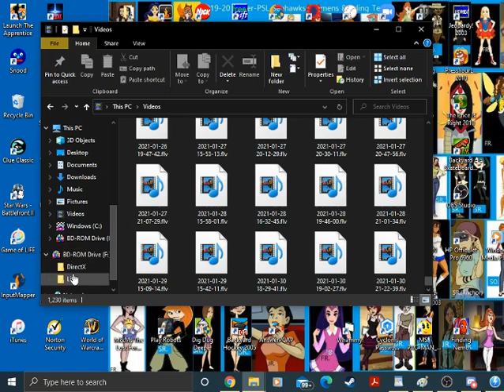The Game of Life 1998 PC Showdown #1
Here is the first showdown of the Game of Life 1998 edition for the PC. Who will be our winner? Noah Longmire, Michael Abbott or Nate Powalie?